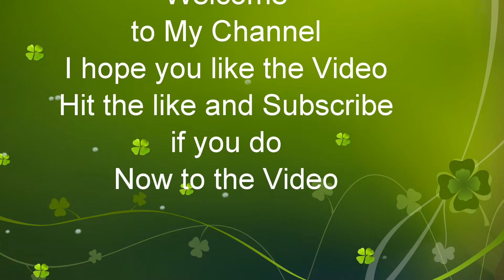CSX G746-12 Grain Train from Willard, OH to Aberdeen, NC at Shenandoah JCT WV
CSX G746-12 Loaded Grain Train
ET44AH 3467
ES44AH 3290
Shen JCT WV
Nov.23,2019 at 7:57am